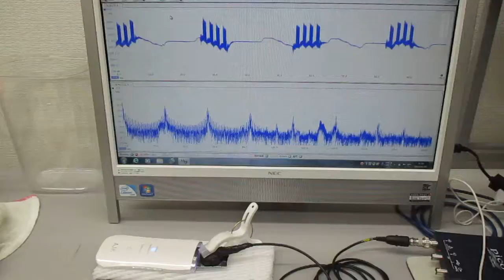超音波美顔器の音圧測定